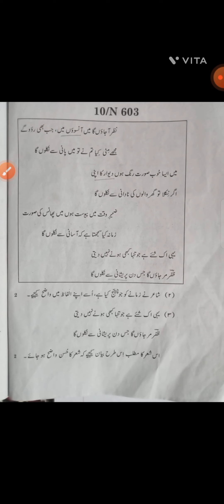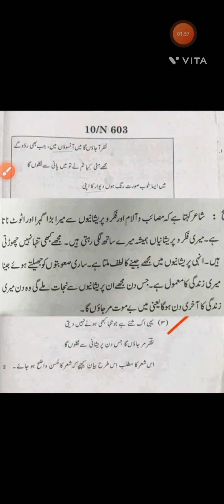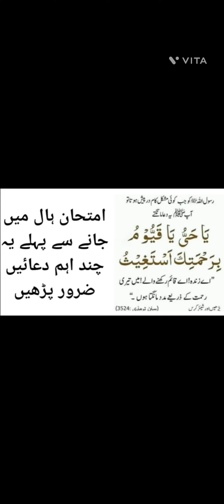Class 9th and10th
Class 10th URDU Ashaar ki Tashreeh

Maharashtra State Board Urdu medium..